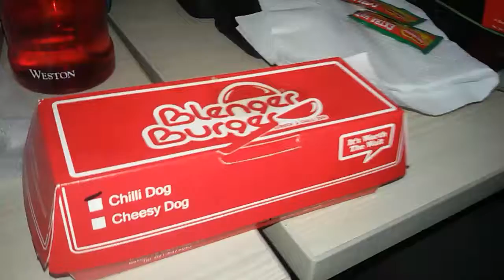Daily AwasYow - Blenger Burger Mangapnya Kudu Narik bonus Slow Motion by Kong Vai